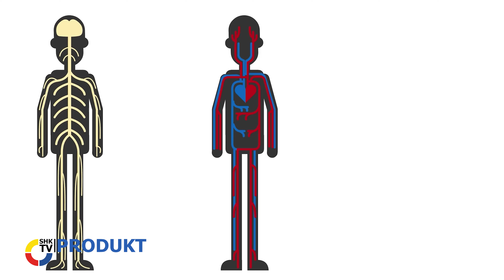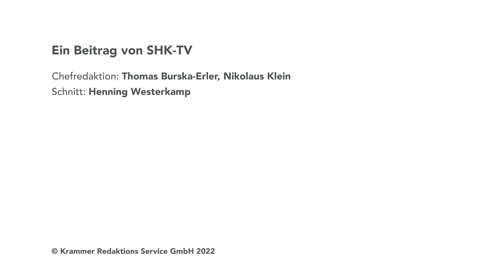Sanha: Bleifreie Fittinge | SHK-TV Produkte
Blei ist überall verboten: Im Benzin, in Batterien und anderswo. Im Trinkwasser dürfen immer noch Spuren enthalten sein. Doch das muss nicht sein - für die Gesundheit, und zur Vermeidung von Mängelhaftung sollten hier stets bleifreie Rohrleitungssysteme eingesetzt werden.